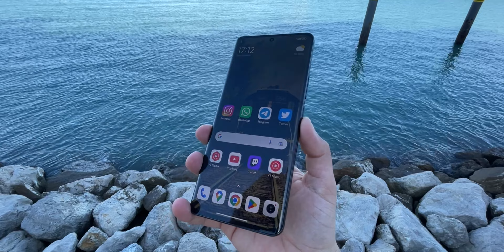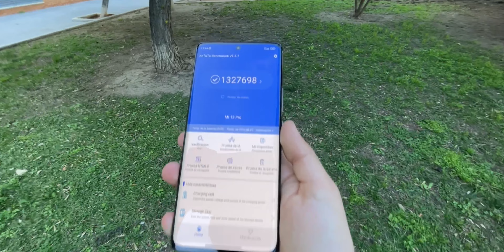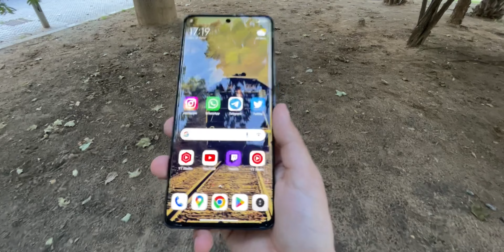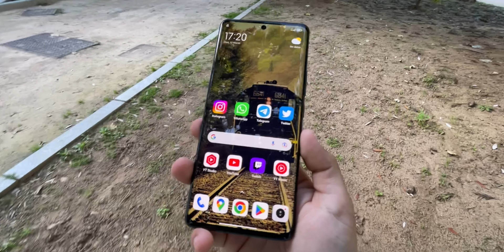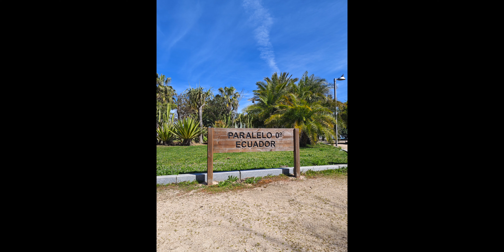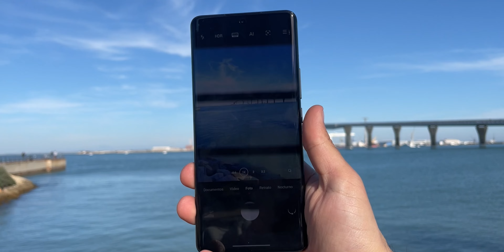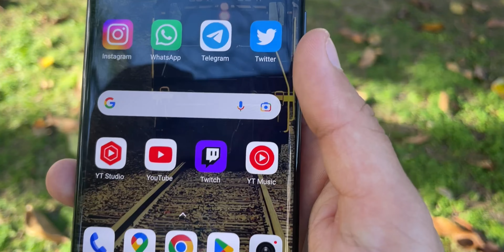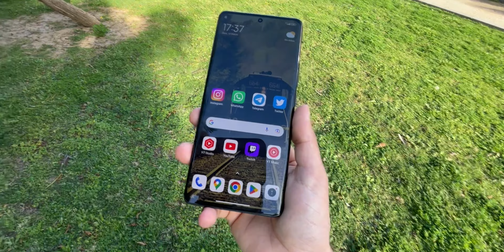Antes de COMPRAR el Xiaomi 13 PRO ❌ Mira este VÍDEO ✅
El nuevo Xiaomi 13 Pro es uno de los mejores teléfonos del 2023, podría ser el Xiaomi mejor que iPhone 14 Pro Max y Samsung Galaxy S23 Ultra, en este vídeo veremos su potencia, sus cámaras Leica Xiaomi y la batería con carga rápida, del Xiaomi 13 Pro, para saber si merece la pena por su increíble precio

Categoría: Smartphones, Electrónica de consumo, Xiaomi, 13, Pro y Teléfonos Inteligentes